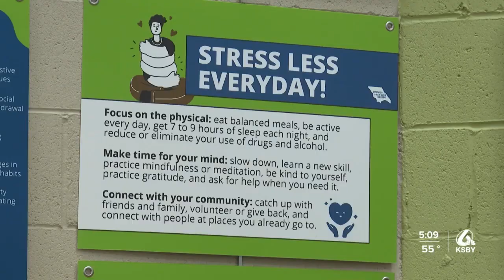SLO Co. libraries display galleries in honor of Stress Awareness Month